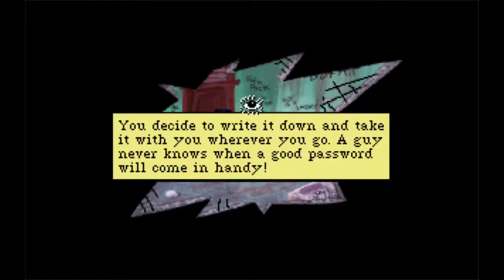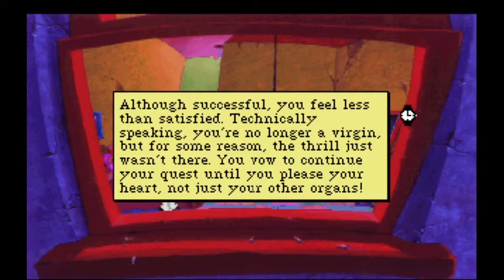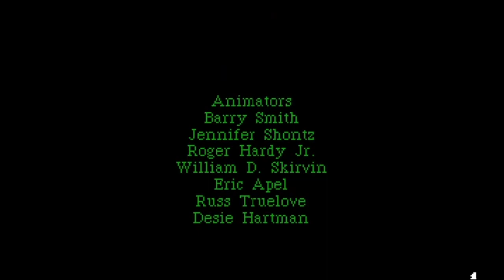Leisure Suit Larry in the Land of the Lounge Lizards (VGA Remake) (Pc/Dos) Walkthrough No Commentary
Leisure Suit Larry 1: In the Land of the Lounge Lizards SCI is a VGA remake of the original AGI game Leisure Suit Larry In the Land of the Lounge Lizards. Sierra also released an EGA version of the SCI remake for customers who did not have a machine capable of VGA graphics.The protagonist character Larry Laffer is a 38-year-old (40-year-old in the 1991 remake) "loser" who lives in his mother's basement and has not yet lost his virginity. Having grown weary of his lonely existence, he decides to visit the resort city of Lost Wages (a parody of "Las Vegas") hoping to experience what he has not lived before and to finally find the woman of his dreams. Larry starts with nothing but an out-of-style 1970s disco-era leisure suit and $94 in his pocket. His quest involves four possible women: a nameless, seedy-looking sex worker; Fawn, a club-goer of low moral fiber; Faith, a receptionist who (true to her name) is faithful to her boyfriend; and Eve, a bathing beauty and Larry's ultimate goal.Players control Larry's movements with the directional keys and by inputting commands into a text parser (e.g. "talk to man", "open window", etc.). If Larry is too far away from a person or object to comply, or if the command is invalid, a caution message appears with hints on what to do.The game begins outside a bar in Lost Wages. The city consists of five areas: Lefty's Bar, a hotel-casino, a 24-hour wedding chapel, a disco, and a convenience store.[1] The player can walk between areas that are next to each other, but other areas can only be accessed by hailing a taxi, which costs the player money; failure to do so results in Larry's being mugged or hit by oncoming traffic. During the early stages of the game, Larry can survive most premature deaths. In the original release, a compartment opens beneath Larry's body and takes him to a laboratory where heroes from Sierra's computer games—such as King's Quest—are re-assembled; in the remake, Larry's remains are instead thrown inside a blender and reformed.[2]

Larry's interactions with key women are accompanied by a detailed image of whomever he is speaking with, unlike other non-player characters. With the exception of the prostitute, each of the women shuns Larry at first but responds favorably to gifts of varying sorts. Although it is not possible to woo all of the women, giving gifts is needed to advance to the game's final area, the hotel penthouse. To this end, money is essential to advance through the game. The only available method of augmenting Larry's funds is to gamble in the casino, playing blackjack and slots.[2]

Players are given seven real-time hours (eight in the 1991 remake) to complete the game, at which point a despairing Larry commits suicide, resulting in game over.[2] A prostitute is available as soon as the game starts. Should Larry have unprotected intercourse with her, he will contract a sexually-transmitted disease and die shortly thereafter.[1][2] This fate may be avoided by buying a condom at the convenience store. Larry questions the validity of losing his virginity to a prostitute, but the game resumes without a time limit.[2]